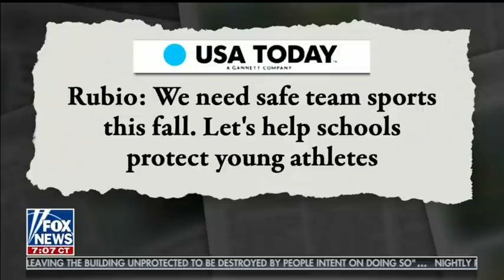Rubio Joins Fox & Friends to Discuss the HEALS Act, Small Business Aid, the 2020 Election & COVID-19